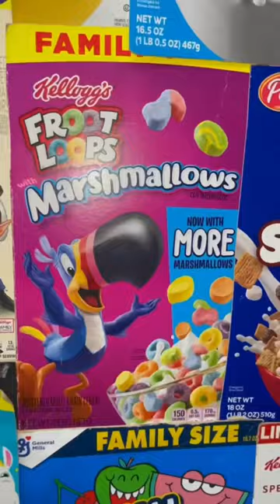WHAT IS YOUR ZODIAC CEREAL?